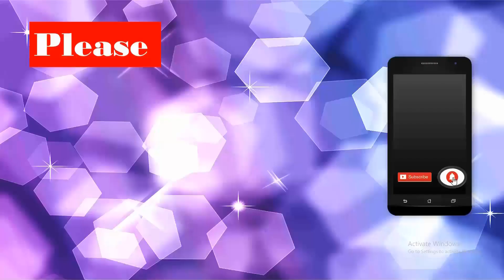How To Make Beautiful Easy Gliter Paper Flower | Paper Craft easy Flower @Amyrah Art and Craft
In this channel you can see a wide variety of activities involving making things with my own hands.

Making things with all sorts of material.

Drawing picture of different color and pencil

Camera: Own Camera

Easy and Craft,
beautiful easy paper flower simple origami,
handmade flower
diy flower diy craft,
paper rose,
parents how to paper craft,
how to tutorial children handcraft tips,
#5-minute crafts family useful things,
easy life hacks crafts ,
flowers paper craft ,
korobis corner

Paper  Flower,
Lavender flower,
Tulip flower,
Rose,
Gliter Foam,
handmade  flower
paper rose,
3D Hole Optical Illusion Easy Art,
5-minute crafts family useful things,
flowers paper craft ,
hanging paper flower ,
paper crafts flower making with paper,
paper recycle home decor,
paper decoration,